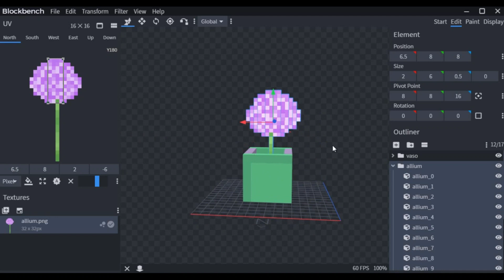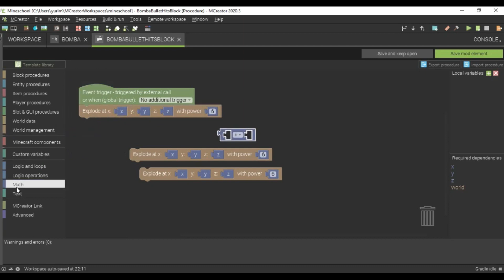💥 LANÇAMENTO CURSO DE CRIAÇÃO DE MODS PARA MINECRAFT!